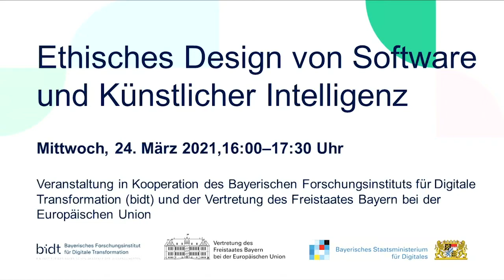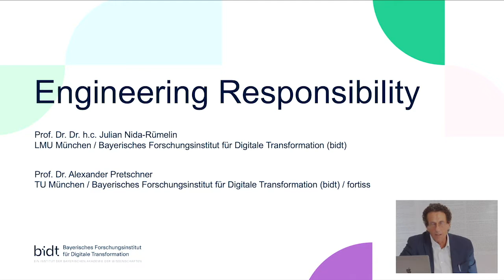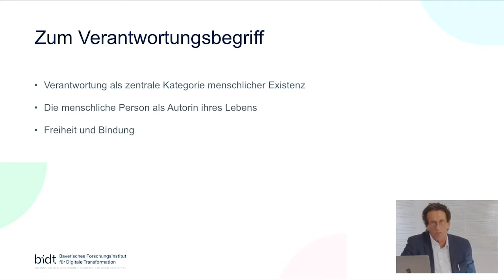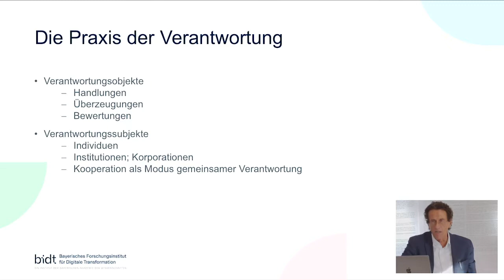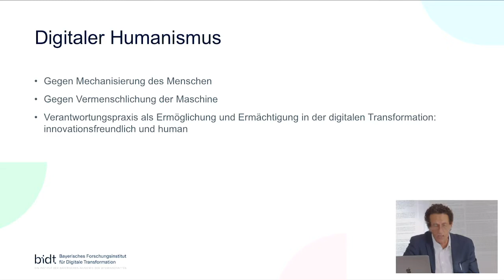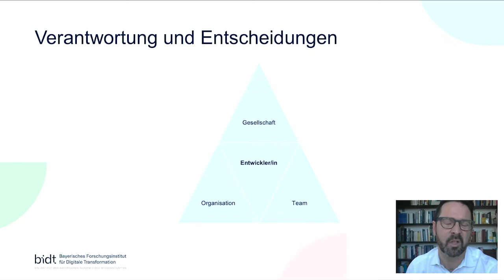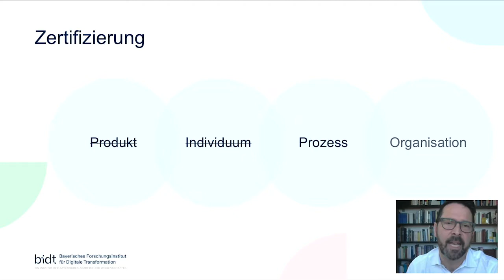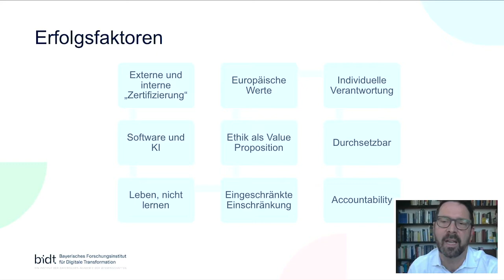Ethisches Design von Software und Künstlicher Intelligenz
Da Software und KI eine immer größere Rolle in unserem Leben spielen, ist der Wunsch nach vertrauenswürdigen Technologien, die mit unseren ethischen Grundsätzen im Einklang stehen, allgegenwärtig. Doch was bedeutet „ethische Software“ oder „ethische KI“ in der Praxis? Darüber haben wir am 24. März 2021 mit ExpertInnen auf Wissenschaft, Wirtschaft und Politik gesprochen.

Grußwort | 01:04
Judith Gerlach, Bayerische Staatsministerin für Digitales, MdL

Keynote – Engineering Responsibility
Prof. Julian Nida-Rümelin zu Verantwortung | 09:40
Prof. Alexander Pretschner zu Software Engineering | 23:22

Panel-Diskussion | 45:10
Renate Nikolay, Kabinettschefin von Vizepräsidentin Věra Jourová, EU-Kommission
Axel Voss, MdEP, Mitglied im Sonderausschuss zu künstlicher Intelligenz im digitalen Zeitalter des Europäischen Parlaments
Dr. Nils Hullen, Program Director Global Privacy Policy, IBM Deutschland
Prof. Julian Nida-Rümelin
Prof. Alexander Pretschner

Moderation: Lina Rusch, Tagesspiegel Background Digitalisierung & KI

Die Veranstaltung fand in Kooperation mit der Vertretung des Freistaates Bayern bei der Europäischen Union statt.